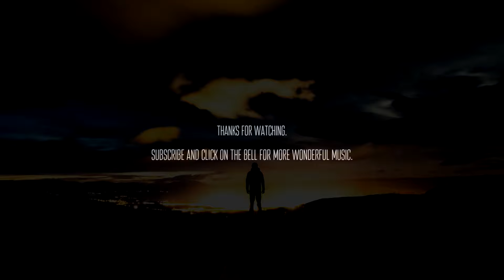Little Music - End of The World [ambient relaxing cinematic]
💬 'End of The World' is the first release from my second album as Little Music this year, being part of a collection of more hopeful, optimistic songs, this song isn't about the end of THE world, it was inspired by the changing and cyclical nature of life, and how on that smaller, more personal scale, it feels like my own world is forever dying and being reborn in it's own little ways, and I think there's a real beauty in that. - Little Music